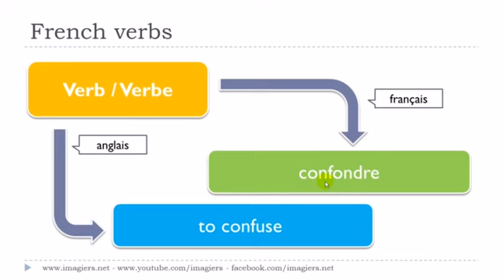Francouzsky lekce Le verbe # confondre